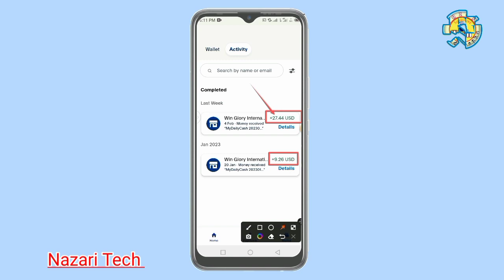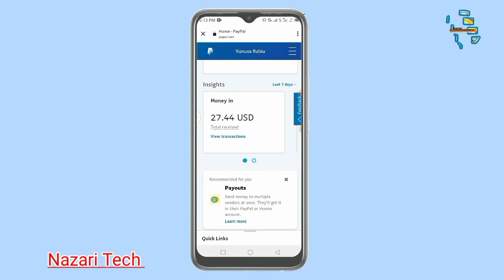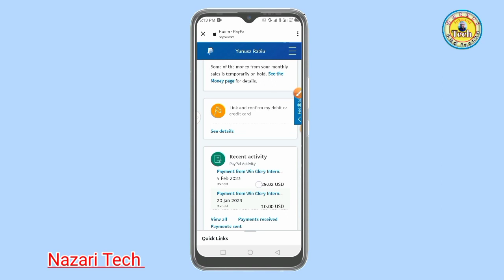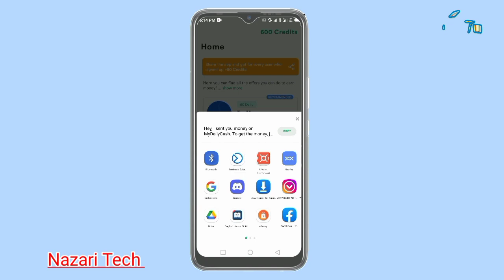YADDA ZAKA SAMU ₦7000 CIKIN SAUKI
WANNAN APPLICATION YANZU ZAKA SAMU ₦7000 DASHI